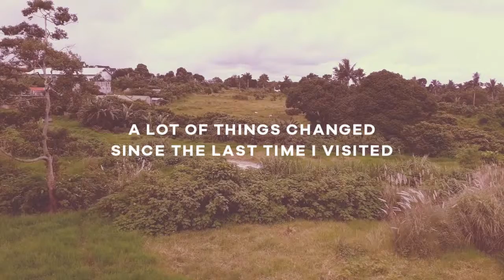Lake (Claydrian Movies 2017 Part 6)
Hey dudes! We visit Tagaytay where my mother used to work and see the beautiful Taal Lake.

Music
Silent Partner - Heartland

Thank you dudes for watching!